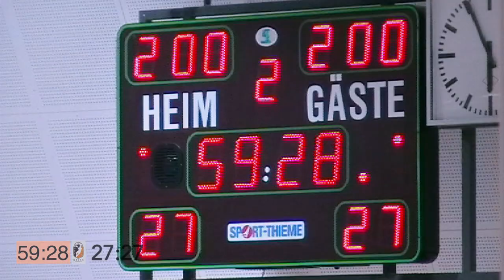Bayerisches Pokalfinale 2010 (!) TB Roding – HaSpo Bayreuth (2.Halbzeit)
Die Dramatik nimmt zu (und die Vereinsbrille verdunkelt sich) – 2.Halbzeit des Endspiels um den BHV-Pokal am 13. Mai 2010 in Roding … Das Spiel ist NOCH NICHT aus.